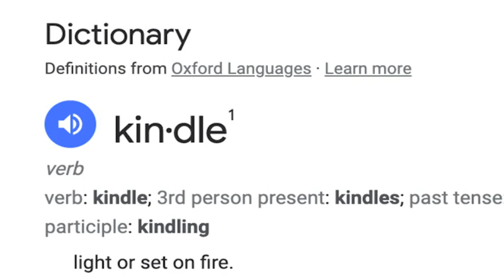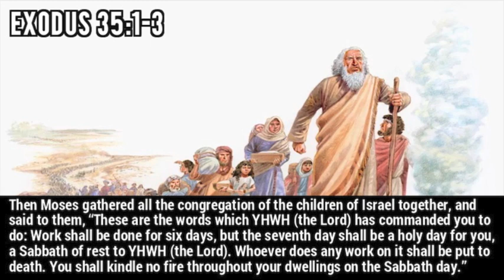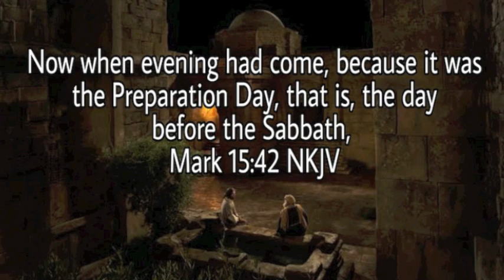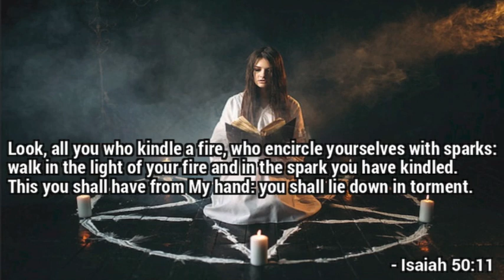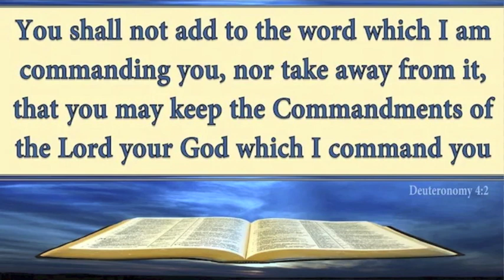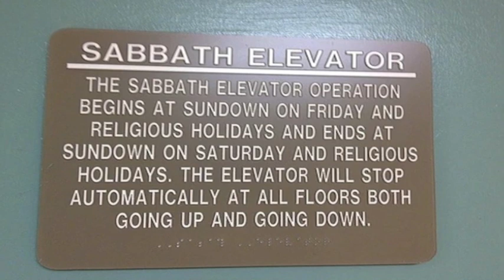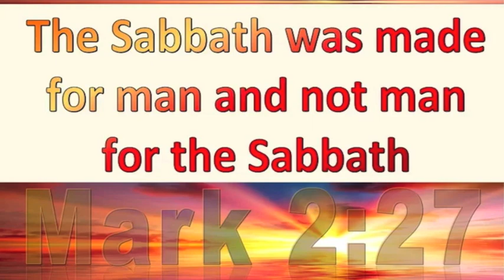KINDLE NO FIRE ON THE SABBATH?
"Kindle no Fire on the Sabbath?," written, produced, and narrated by George Lujack of Scripture Truth Ministries.